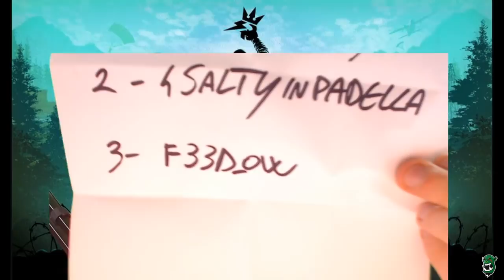POW3R PUBG HIGHLIGHTS #8 - SPECIALE KING OF SUBS!